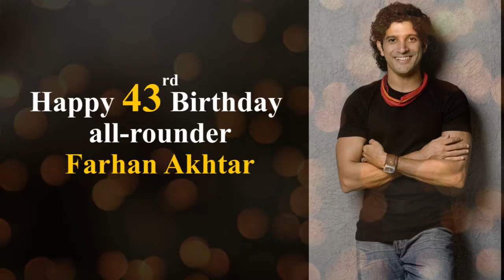Farhan Akhtar turns 43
The man who gave us Dil Chahta Hai, Farhan Akhtar, turns 43. On his birthday we take a look at some of his career-defining moments.